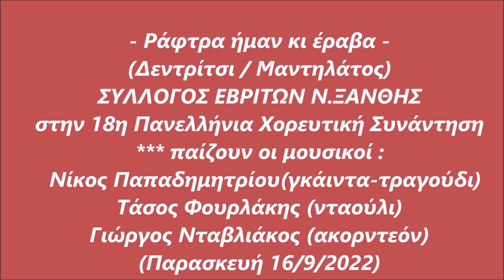ΡΑΦΤΡΑ ΗΜΑΝ ΚΙ ΕΡΑΒΑ (δεντρίτσι μαντηλάτος) - Σύλλογος Εβριτών Ν. Ξάνθης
*** Ο Σύλλογος Εβριτών Ν.Ξάνθης στην 18η Πανελλήνια Χορευτική Συνάντηση Σερρών (Παρασκευή 16/9/2022)
*** Παίζουν οι μουσικοί : Νίκος Παπαδημητρίου (γκάιντα), Γιώργος Νταβλιάκος (ακορντεόν), Τάσος Φουρλάκης (νταούλι).